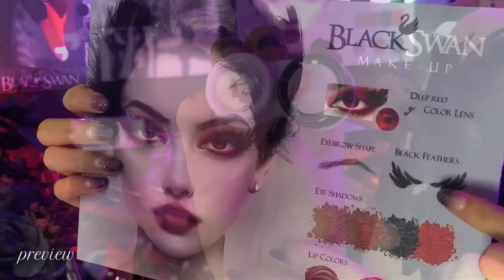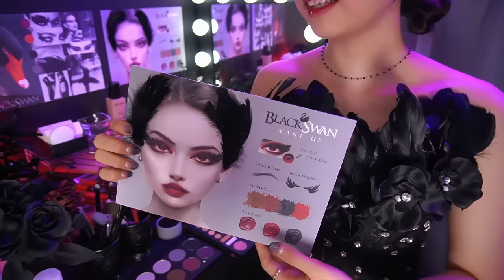ASMR Black Swan Makeup🦢🖤Halloween Special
(I uploaded this video late because it took a lot of time to edit. I'm sorry!)
*Happy Halloween, Loves!
Today, I prepared makeup to enjoy Halloween 100% of all.
That is a Black Swan Makeup!
This makeup attracts attention, so it's perfect for Halloween!
I hope this video will be satisfied with your eyes and ears.

*In this VIP video, I’ll do a cleansing and skincare for you.

*편집이 오래 걸려서, 업로드가 늦었어요! 죄송합니당..!
여러분, 해피 할로윈-!
오늘은 할로윈을 100% 즐길 수 있는 메이크업을 준비했습니다.
그건 바로- 흑조 메이크업인데요.
이목을 끄는 메이크업이라 할로윈에 하기 딱 이죠!
이번 영상도 여러분의 눈과 귀를 만족시키길 바라며,
행복한 꿈 꾸세요!

*이번 VIP영상에선 클렌징과 스킨케어를 해드릴 게요.

[Time stamps]
00:00 Preview
02:05 Introduction of makeup
03:43 Hair clips + Lip balm
05:33 Trimming your eyebrows
08:39 Color Lens
11:35 Moisturizing Pads + Cream
15:48 Foundation
19:52 Concealer
21:35 Powder
22:53 Setting Mist
24:39 Drawing your eyebrows
26:25 Adding shade + Blush
27:47 Eye curler
28:53 Eye shadow
33:06 Eyeliner pencil
36:01 False lashes
38:22 Mascara + Eye curler
40:30 Feather decoration
43:25 Highlighter
45:39 Lipliner + Liptint
48:42 Closing
49:24 Preview of VIP membership video